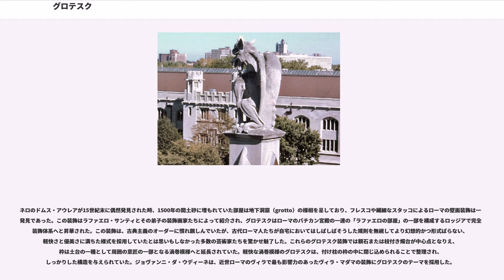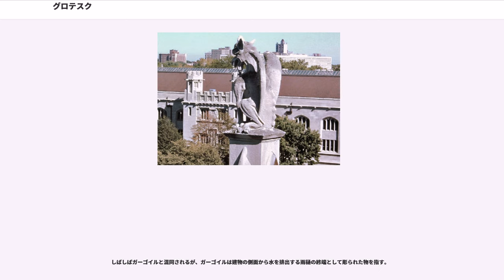グロテスク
グロテスク (grotesque) とは、古代ローマを起源とする異様な人物や動植物等に曲線模様をあしらった美術様式。

グロテスクの語源は、地下墓所や洞窟を意味するイタリア語"grotta"（ギリシャ語のkrypte"隠れた場所"に遡るラテン語のcrypta "地下墓所, 洞窟"に由来する）である。ここで「洞窟」というのは、西暦64年のローマ大火の後にネロが建設を開始した未完の宮殿群「ドムス・アウレア」の部屋と回廊のことを指す。これらは長い間放置され地中に埋もれていたが、15世紀になって再発見された。

ドムス・アウレアの宮殿群は過度な装飾様式の美術品で飾られており、再発見されてから模倣されるようになった。

そこには人、動物、植物などをモチーフとした装飾壁面が施されており、自然法則や本来の大きさを無視して人から植物へ、さらには魚、動物へと連続して変化する奇妙な模様が見られた。盛期ルネサンスの16世紀に、ラファエロがその模様をバチカン宮殿回廊の内装に取り入れ、これが「地中 = 洞窟 (grotto) で発見された古代美術」から「グロテスク装飾」と呼ばれるようになった。また、ラファエロが復興させたグロテスク文様を指して「ラファエレスク文様」とも呼ぶ。グロテスク装飾は、マニエリスムの時代にも多く使われた。

今日では、「グロテスク」という語は奇妙・奇怪・醜怪・不調和・不気味・奇抜なものを指す総称的な形容詞として、風変わりで歪んだ形を指して使われるようになってきている。日本語ではこの意味の場合グロ、グロいなどとも略される。

美術においては「グロテスク」は、花飾りと小さく幻想的な人間と動物の像とを織り交ぜたアラベスクの装飾的な配置であり、通常はある種の建築構造の周辺の対称的なパターンとして配置されるが、これは確実なものではない。このような意匠は古代ローマでフレスコ壁画や床のモザイクなどとして流行していたもので、
ウィトルウィウス（紀元前30年頃）はこれらを無意味で不合理なものであるとして退ける文脈で実に優れた描写をしている：「カールした葉を伴う葦が縦溝彫りの柱に取って代わり、渦巻飾りがペディメントの代わりとなり、枝付き燭台が神殿の彫像を支持し、その天井には人間の顔が意味もなく載った細身の脚と渦巻飾りが生えている。」

ネロのドムス・アウレアが15世紀末に偶然発見された時、1500年の間土砂に埋もれていた部屋は地下洞窟（grotto）の様相を呈しており、フレスコや繊細なスタッコによるローマの壁面装飾は一大発見であった。この装飾はラファエロ・サンティとその弟子の装飾画家たちによって紹介され、グロテスクはローマのバチカン宮殿の一連の「ラファエロの部屋」の一部を構成するロッジアで完全な装飾体系へと昇華された。この装飾は、古典主義のオーダーに慣れ親しんでいたが、古代ローマ人たちが自宅においてはしばしばそうした規則を無視してより幻想的かつ形式ばらない、軽快さと優美さに満ちた様式を採用していたとは思いもしなかった多数の芸術家たちを驚かせ魅了した。これらのグロテスク装飾では額石または枝付き燭台が中心点となりえ、枠は土台の一種として周囲の意匠の一部となる渦巻模様へと延長されていた。軽快な渦巻模様のグロテスクは、付け柱の枠の中に閉じ込められることで整理され、しっかりした構造を与えられていた。ジョヴァンニ・ダ・ウディーネは、近世ローマのヴィラで最も影響力のあったヴィラ・マダマの装飾にグロテスクのテーマを採用した。

エングレービングを通じ、グロテスク様式の表面装飾はスペインからポーランドまでに至る16世紀ヨーロッパの芸術上のレパートリーとなった。後のマニエリスム、特にエングレービングでは、グロテスクは古代ローマ人やラファエロが用いていた風通しの良い充分に空間を開けた様式と比して非常に密に詰め込まれたものになる傾向があった。グロテスクはすぐに寄せ木細工に、1520年代後半からは（特にウルビーノで生産された）マヨリカ焼きに、さらには書物の挿絵やその他の各種装飾にも出現するようになった。フォンテーヌブロー宮殿では、ロッソ・フィオレンティーノとその弟子たちが、帯飾り（ストラップワーク）の装飾形式とグロテスクを組み合わせ、石膏や木の塑像での革紐の描画をグロテスクの1要素とすることによりグロテスクの語彙を豊かにした。

バロックではあまり用いられなかったが、新古典主義でグロテスクは再び息を吹き返し、ポンペイやその他...